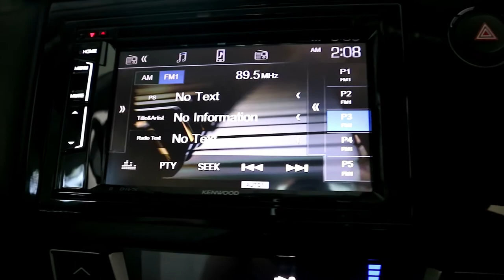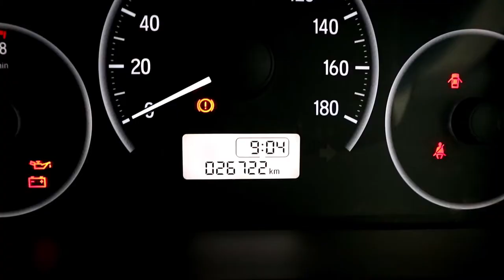MOBILIO E MT 2019. Luas dan Lega - CK MOBILINDO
Dijual Honda Mobilio 1.5 E mt 2019 .  Hubungi kami jika anda berminat atau datang ke CK Mobilindo Jl. Kaliurang Km 8.5 Sleman Yogyakarta

Dp Minimal 25 Juta 4-5Thn
Angsuran 4,497,000 x 47 atau
Angsuran 3,963,000 x 59
Via BUANA FINANCE